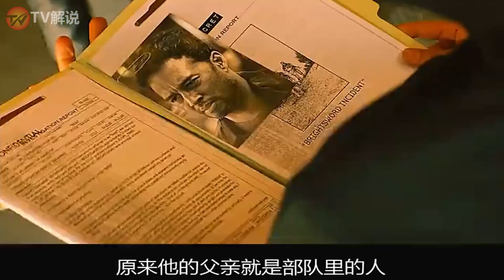动作片：【蛇眼起源】- 白幽灵离开的原因，你想不到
剧情介绍：亨利·戈尔丁饰演一名因背负了复杂过去而隐忍的独行者，代号蛇眼。一次偶然，他救下了岚影一族的准接班人，从而被邀请加入他们在日本的组织。在那里，岚影一族不但教会了蛇眼如何成为一名忍者，也给了他一直想要的一个家。但当蛇眼过去的秘密被逐渐揭开，他的信誉以及对组织的忠诚也将受到考验，即便这会使他会失去最亲近的人的信任。特种部队原著中的经典角色也将在《特种部队：蛇眼起源》中一一亮相